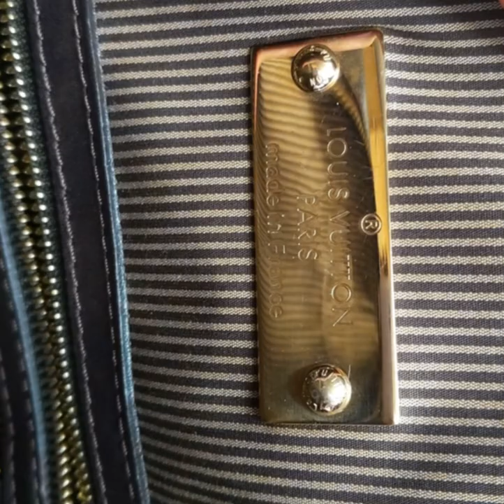LIMITED EDITION BAG LOUIS VUITTON